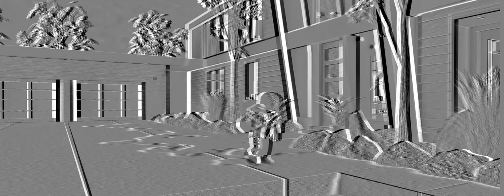Lil Tecca - Bossanova (Official Roblox Music Video)